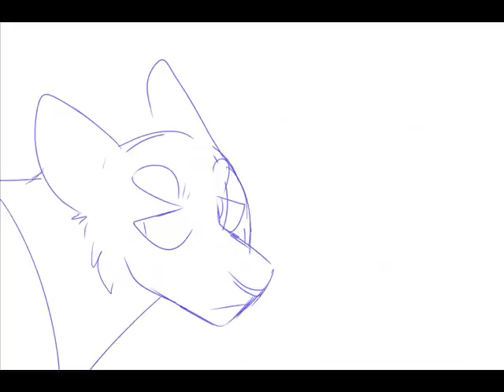gng map signal boost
pls join this map if ur into ginga nagareboshi gin!! while animation is preferred, pmv parts are ok upon how good the "vision" is!

this is my wip i have like the first 3 parts rippp